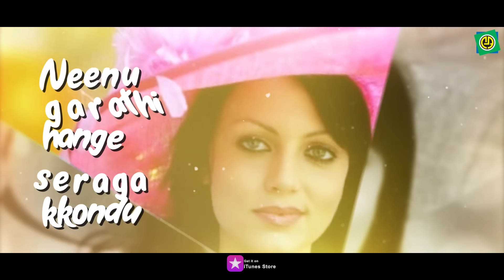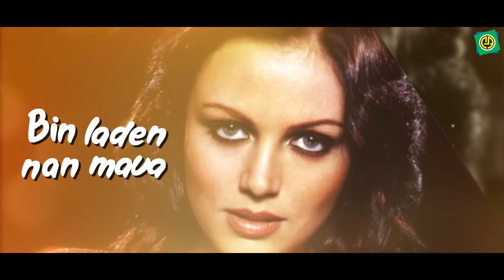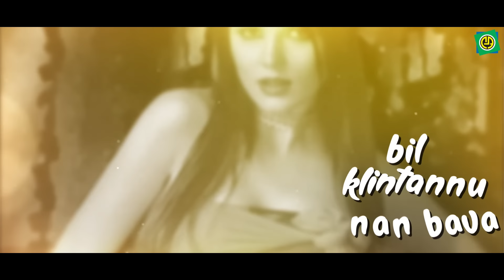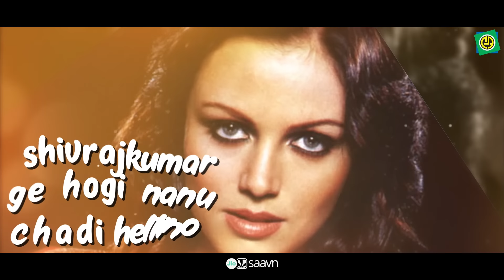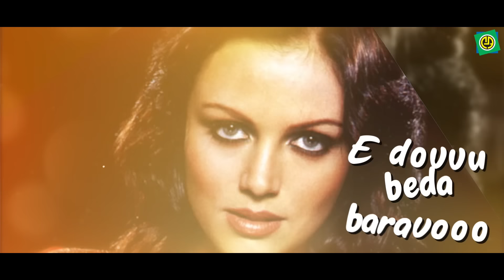Bin Ladennu Nan Maava | Jogi | Shiv RajKumar | Jennifer Kotwal | Prem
Jogi is a 2005 Indian Kannada action film written and directed by Prem. It stars Shiva Rajkumar, Jennifer Kotwal and Arundathi Nag in the lead roles.
Jogi was released on 19 August 2005. Record box office collection was reported across Karnataka and the movie completed 100 days in more than 61 theaters.
The film was noted for its technical prowess, colloquial Kannada dialogue and lyrics.

Gurukiran scored the music, while director Prem penned lyrics for all the songs. The audio, released by Ashwini Audio, was a critical and commercial success.
The film turned out as highest grossing Kannada movie of the year 2005.

Album   :   Jogi
Song     :  "Bin Ladennu Nan Maava"
Singer   :   Sonu Kakkar, Gurukiran
Lyric     :   Prem
Label   :   Ashwini Audio